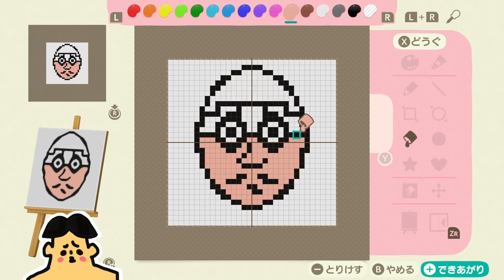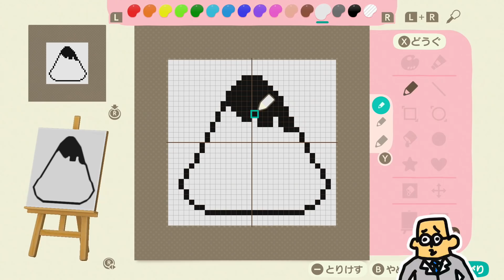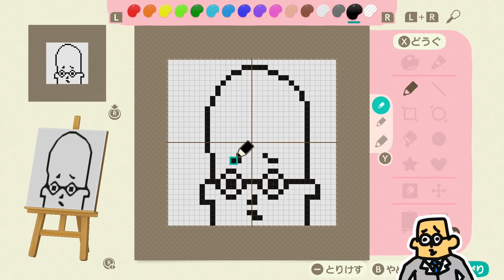#21 ドイヒーくんの無人島生活「あつまれ どうぶつの森・ドイヒーくんが花火になる・ゆめみ・アップデート」【ニンテンドースイッチ・ゲーム】